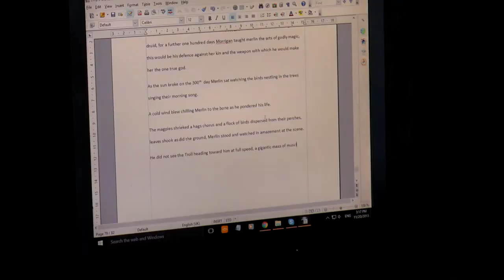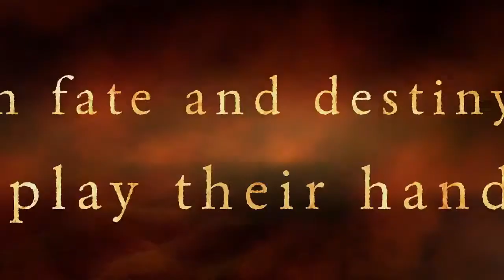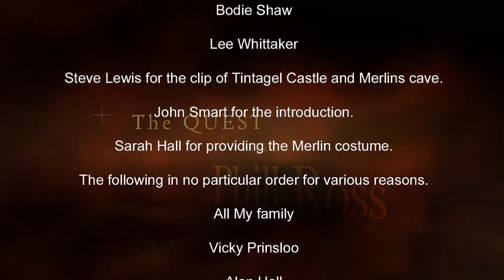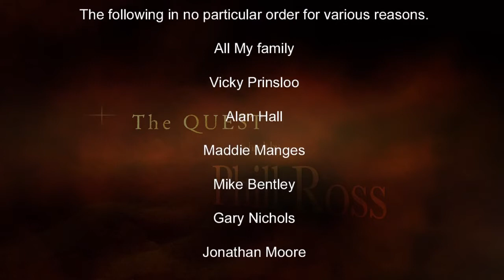The Quest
Official trailer for my first novel The Quest now available from Amazon

You can skip passed the intro to 1:18 to view the trailer.

Thank you to Steve Lewis for allowing part of his original video footage of Tintagel Castle to be used in this video book trailer. The original footage by Steve Lewis can be found on Steve's YouTube Channel